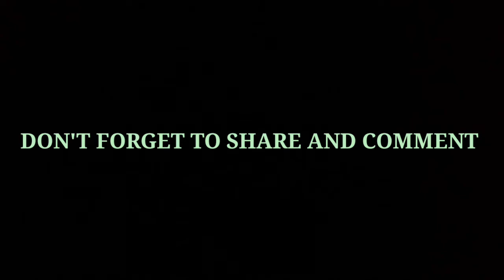PRAISING ONE'S OWN WIFE AFTER GETTING DRUNK.(With Subtitle)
A short comedy video for you all viewers. Nothing in this video promotes drinking of Alcohol.